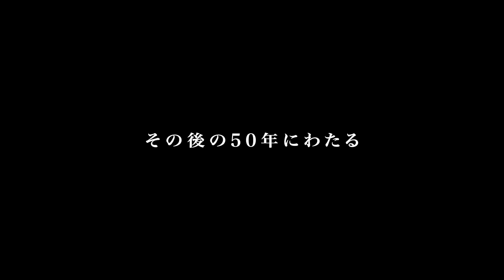著名なダンスペア、マリア・ニエベスとフアン・カルロス・コペスに迫る！映画『ラスト・タンゴ』予告編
『ミュージック・クバーナ』でそれぞれ製作総指揮と監督を務めた、ヴィム・ヴェンダースとヘルマン・クラルが再び組んだドキュメンタリー。アルゼンチンタンゴを世界的に広めたダンスペア、マリア・ニエベスとフアン・カルロス・コペスの軌跡をタンゴの調べに乗せて表現する。『タンゴ・レッスン』のパブロ・ヴェロンらが共演。80歳を超えてなお光り輝く男女ペアの圧巻のダンスと複雑な心模様に引き付けられる。